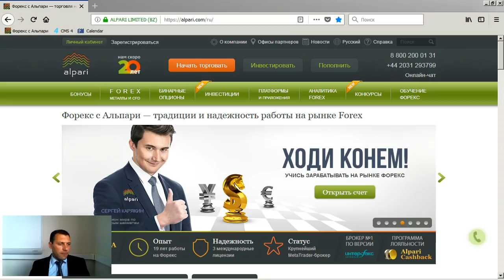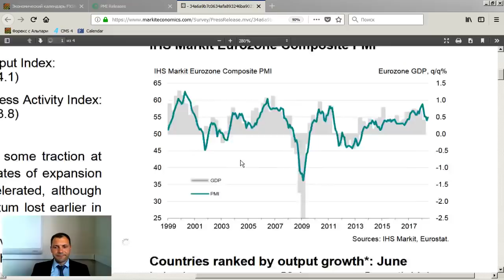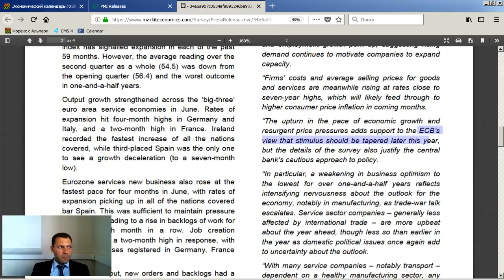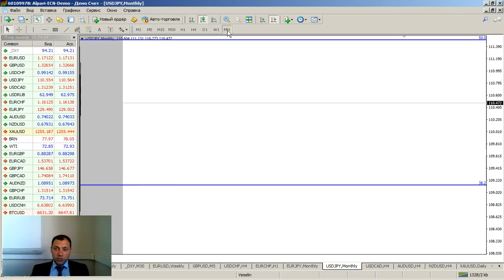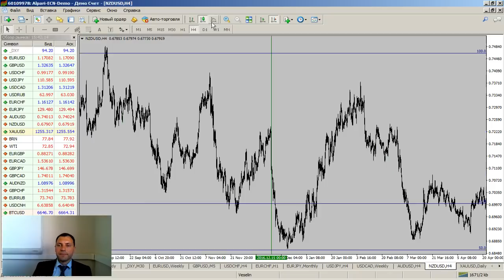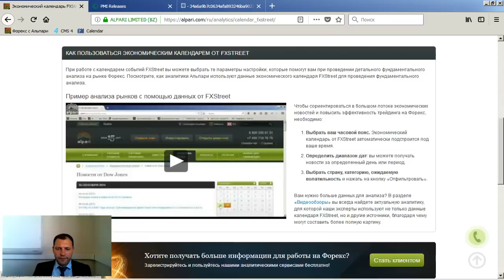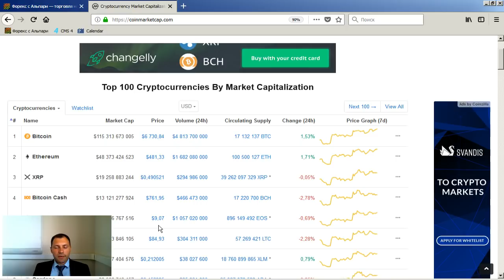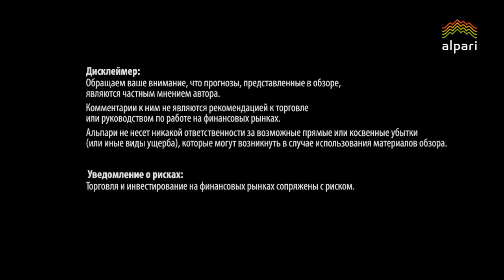Новостной анализ валютного рынка от 05.07.2018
Индекс PMI по розничной торговле в еврозоне снова зафиксировал рост: показатель индекса поднялся с 51,7 в мае до 51,8 в июне. Это является сигналом, свидетельствующим о том, что темпы роста внутреннего спроса в еврозоне перестали замедляться.
Сегодня вечером желательно обратить внимание на протоколы июньского заседания ФРС, которые будут опубликованы в 21:00 (GMT+3).